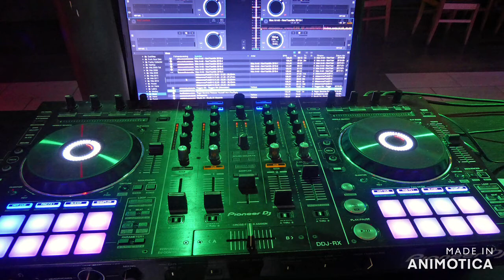Chris Mix 9@ chris telo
The mix contains most Rwandan hit songs